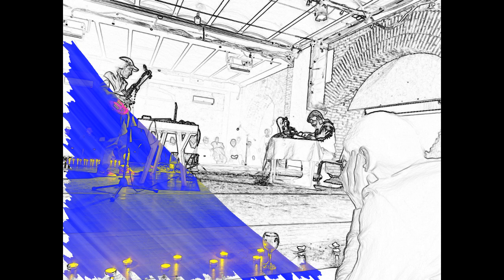RIHA & Sandro Qlibadze Improv Live At Silk Factory Studio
რიჰა ( რატი ონიანი ) - ბას-გიტარა, ბას სოლოები
RIHA ( Rati Oniani ) - Bass Guitar, Bass Solos
სანდრო ქლიბაძე - მოდულარული სინთეზატორი
Sandro Qlibadze - Modular Synthesizer
Recorded LIVE at Silk Factory Studio - 2 December 2022

რიჰა ქართველი მუსიკოსის, ბას გიტარისტის და ჟურნალისტის რატი ონიანის მუსიკალური პროექტია. მისი მუსიკა ხასიათდება, როგორც ექსპერიმენტული მეტალის, New Age-ის, დარქ ემბიენთის და ფოლკის ნაზავი. რატი მუსიკას ბას-გიტარის თემებზე ქმნის, რადგან ბასი მისი მუსიკის უმთავრესი ინსტრუმენტია. მისი მუსიკა მოიცავს სამ სტუდიურ ალბომს, 2 EP-ს და რამდენიმე სინგლს.

RIHA is the musical project By musician, bass player and journalist Rati Oniani. His music is described as experimental music, with elements of metal, new age, dark ambient and folk. His main instrument is bass guitar and he makes music on bass guitar themes. RIHA's discography consists of three studio albums, two EP and several singles.